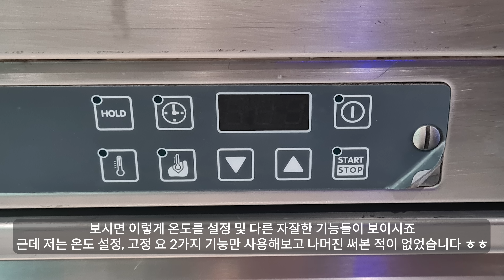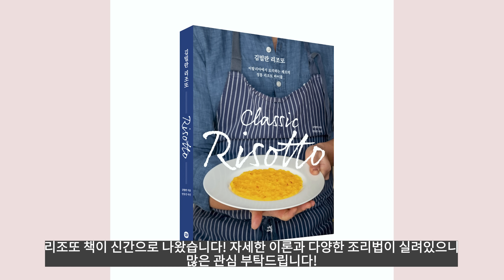진짜 경험자가 실제 이탈리아 미슐랭 2스타 레스토랑에서 고기 굽는 방법 알려드립니다.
리조또 책이 새로 나왔습니다!

제 파스타 책이 궁금하신 분들은 아래의 링크를 참고해 주세요!

이 외에도 다른 여러 서점에서도 구입하실 수 있습니다

한국 재료를 이용하여 만드는 5코스 요리 클래스를 개설했습니다.
아래 링크로 가면 연 구독료 1만원 할인혜택을 받으실 수 있습니다.

클래스 101에서 파스타강의를 진행중입니다
관심이 있으신 분은 아래 주소로 가시면 됩니다

또한 이탈리아 가정식 강의를 진행하고 있습니다
!!클래스 101 이탈리아 가정식을 배우시고 싶다면 아래의 주소로

바이로로믹스 5세대 수비드머신 구매 링크

가성비 좋은 파스타용 스테인레스 팬 구매 링크